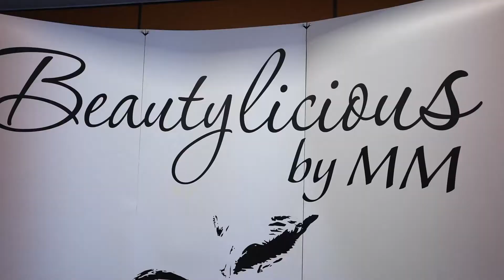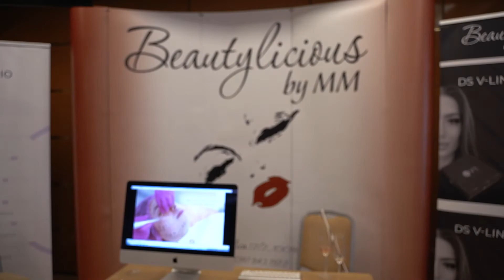Celebrity makeover by Abeceda ljepote I BEAUTYLICIOUS BY MM - Festival estetike Abeceda ljepote 2022